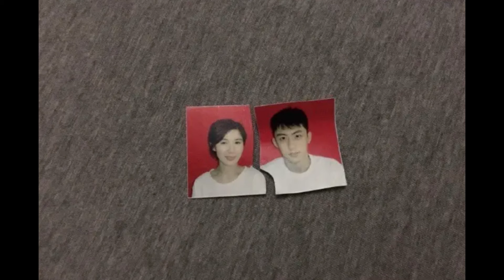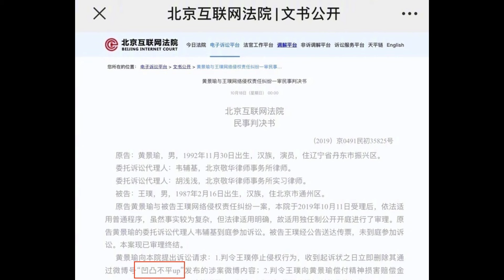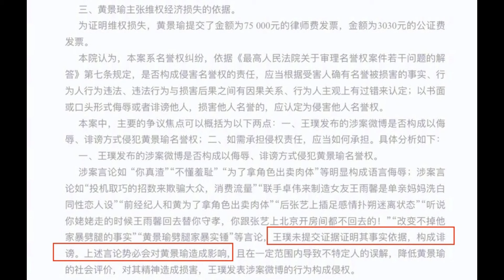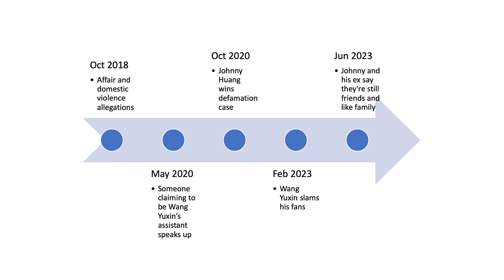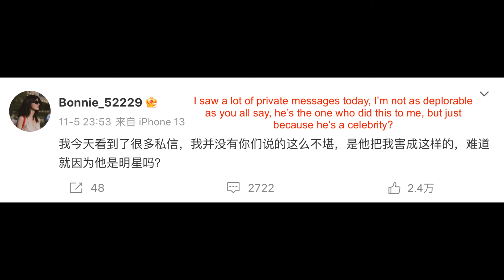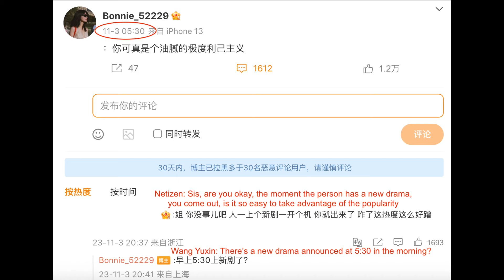Johnny Huang Jingyu and Ex-Wife Debacle That's Been Going on for Years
0:36 Rumors against
1:50 Verdict on the court case
2:30 Ex Wang Yuxin speaks up
3:07 She defends him
3:42 She slams the actor and his team